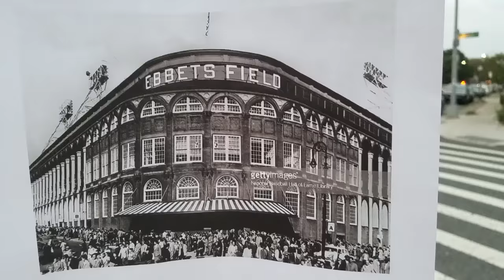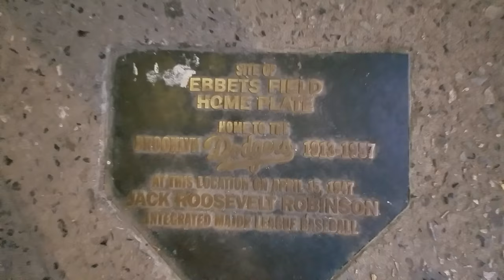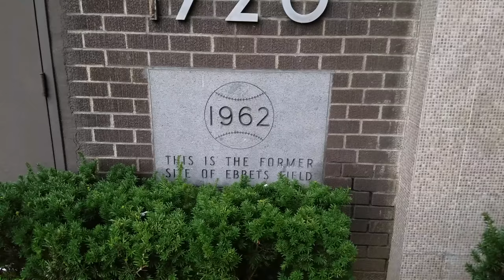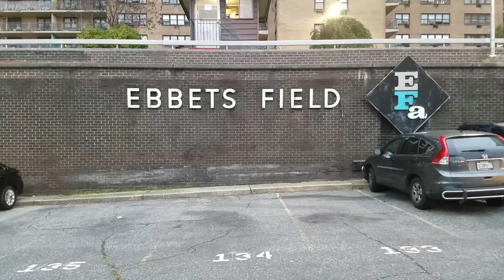JACKIE ROBINSON TOUR-PART 1.....EBBETS FIELD!!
Welcome to part 1 of my Jackie Robinson Tour, first stop the site of old Ebbetts Field